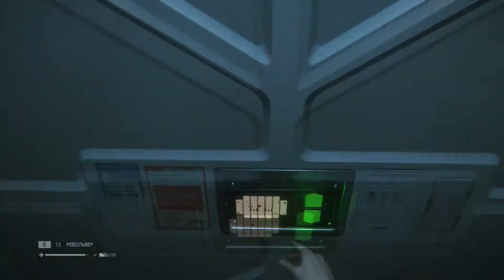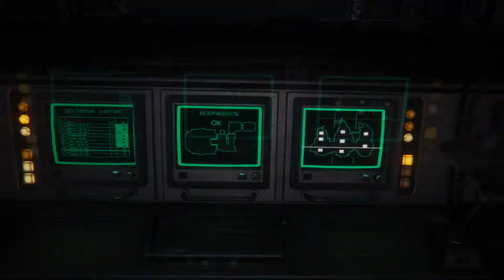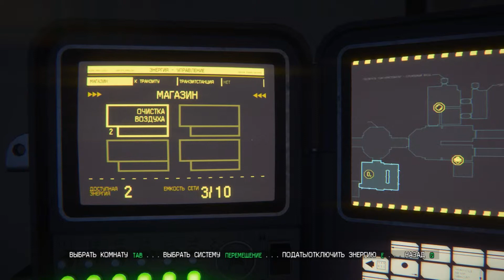Прохождение Alien Isolation #8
Прохождение от Mr. Visconti